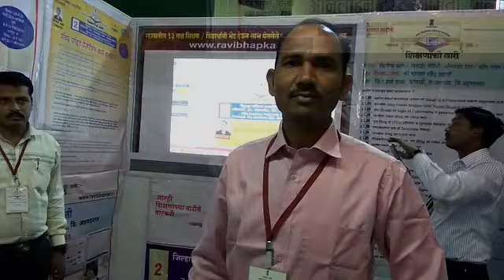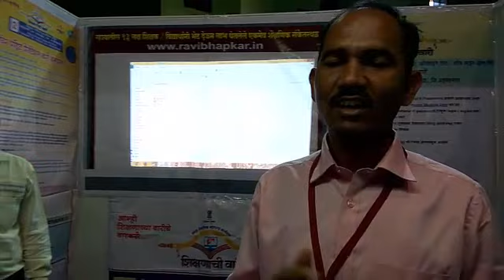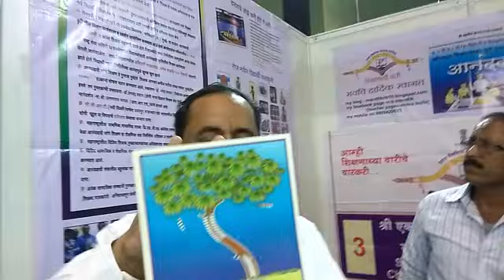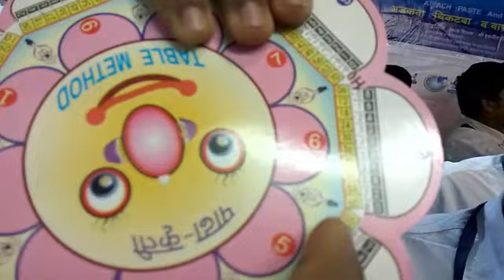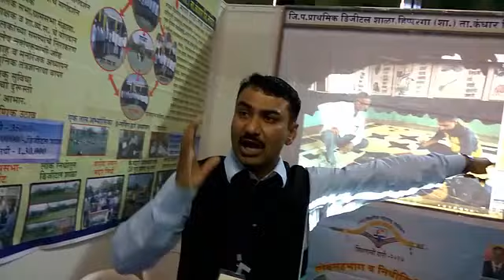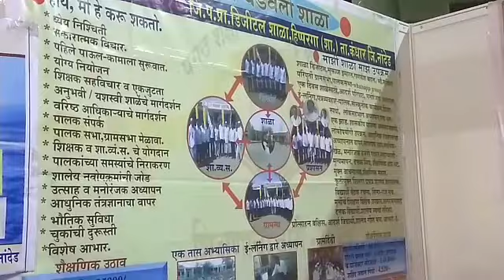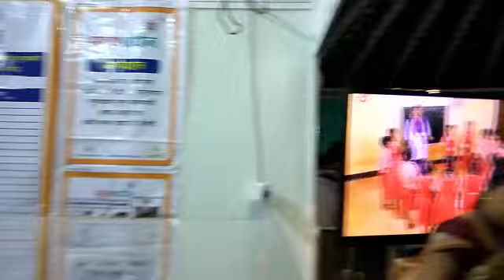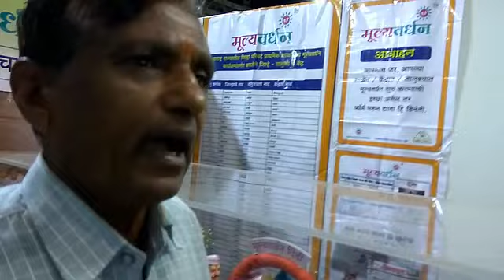शिक्षणाची वारी VIDEO(2016/17) : Stall No - 1 to 5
Video Shutting & Editing - Pravin Dakare